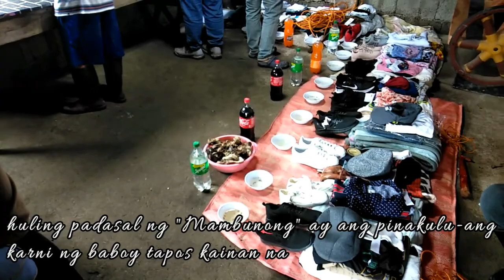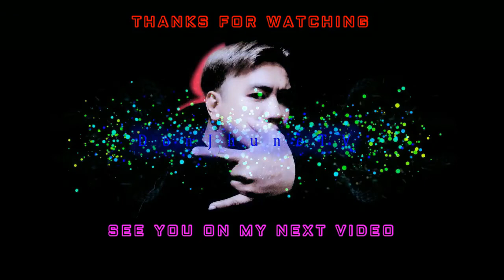Rituals for the New Year to Keep Your Family Safe 2022